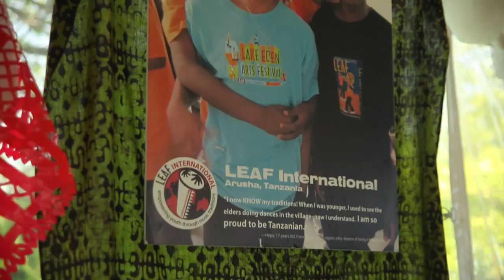LEAF International (2016)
Program Overview for LEAF International.  Thank you to Wonderland Woods Productions for helping us create this narrative!